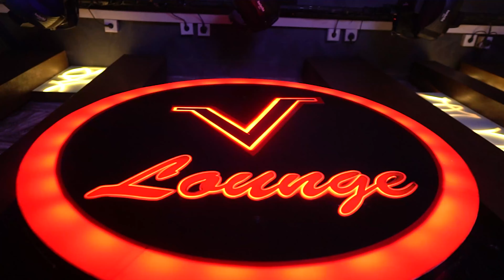ወንድሙ ጅራ የራሱን ስራዎች በቪ ላውንጅ መድረክ ላይ በአስገራሚ ብቃት ያቀረበባቸው የሙዚቃ ስብስቦች ክፍል 3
Ethiopian Music : Wendemu Jirra performance part 3 * ወንድሙ ጅራ የመድረክ ስራ ክፍል 3
-New Ethiopian Music 2022 Live performance

Ethiopian Music : Check Out Ethiopian New Music , Live performance and More Ethiopian Videos by V lounge Addis.